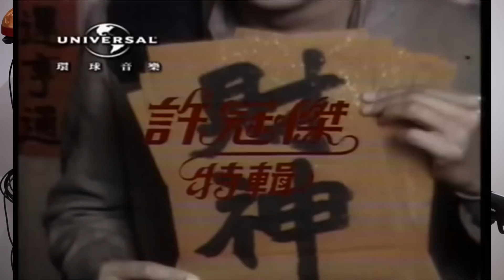Top 5 Chinese New Year Songs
Kay Top 5 [#2] - 第二集的Kay Top 5将为您揭晓榜上最受欢迎的五首新年歌曲。您觉得哪几首歌会上榜呢？请在以下留言吧。如您有任何有趣的榜单主题可提供，欢迎在top 5留言区留言。如您提供的主题被录取，您将获得价值一百零吉的礼包哟。谢谢您的收看，我们等着你的留言噢。

Executive Producer: Alan Thoo
Producer & Director: YewWing C
Camera Crew: Ken Kow
Production Assistants:
ChungShian Lim
ZhengYu Ho
Miki Yap